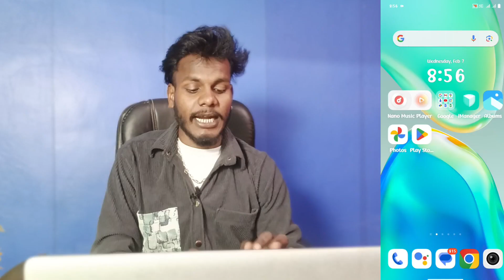iqoo 9 se contact number par photo kaise lagaye | how to set photo contact number iqoo 9 se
Iqoo 9 Se Contact Par Aapna Photo Kaise Lagaye
Iqoo 9 Se Number Par Photo Kaise Lagaye
Iqoo 9 Se Mobile Contact par Appna Photo Kaise Lagaye
Add To Contact Photo On Iqoo 9 Se
How To Add Contact Photo In Iqoo 9 Se

My Camera

My Trypod
My Light